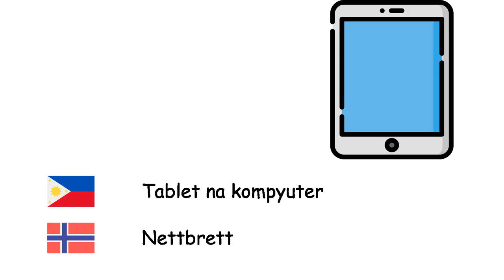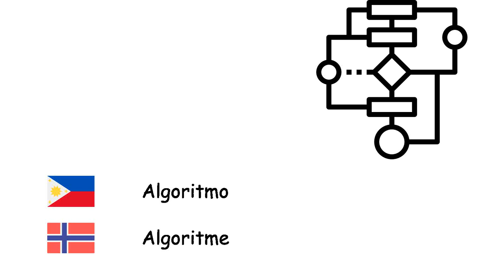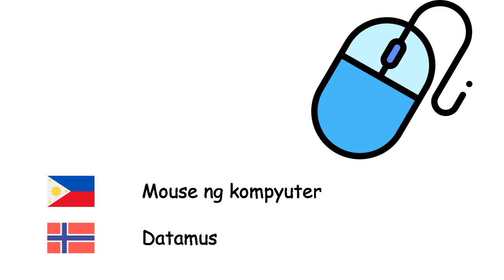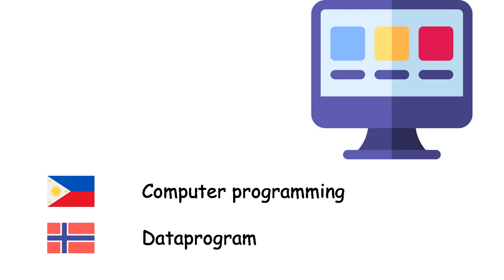Agham pangkompyuter (Wikang Noruwego) (tl-no)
Fone TV
tl-no-38
Informatikk (Norsk)
Kompyuter - Datamaskin
Laptop - Bærbar datamaskin
Tablet na kompyuter - Nettbrett
Operating system - Operativsystem
Web browser - Nettleser
Internet - Internett
Websayt - Nettsted
Elektronikong liham - E-post
Animasyon - Animasjon
Algoritmo - Algoritme
Wikang pamprograma - Programmeringsspråk
Kodigo ng makina - Maskinkode
Compiler - Kompilator
Network ng kompyuter - Datanett
Serbidor - Server
Database - Database
Hardware - Maskinvare
Software - Programvare
Microprocessor - Mikroprosessor
Mouse ng kompyuter - Datamus
Tipaan - Tastatur
Monitor ng kompyuter - Skjerm
Printer - Skriver
Floppy disk - Diskett
Birus ng kompyuter - Datavirus
Antivirus software - Antivirusprogram
Computer programming - Dataprogram
Virtual na katotohanan - Kunstig virkelighet